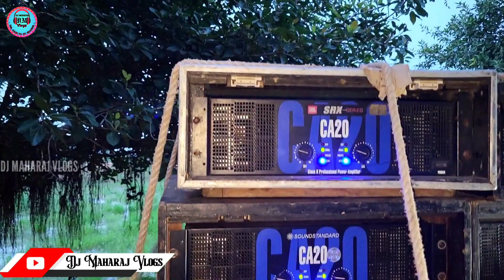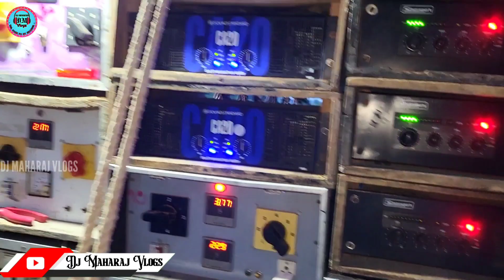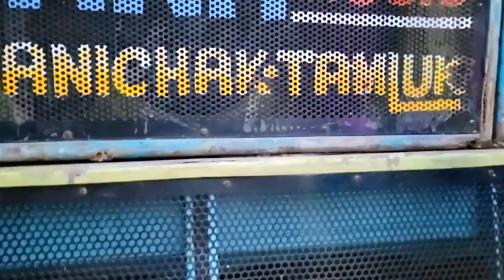JANA SOUND ধানিচক সে/মারাত্মক প্রেসার দিচ্ছে উড়িষ্যা মহাপদাতে@DJRAJ-boxcompetition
JANA SOUND ধানিচক সে/মারাত্মক প্রেসার দিচ্ছে উড়িষ্যা মহাপদাতে